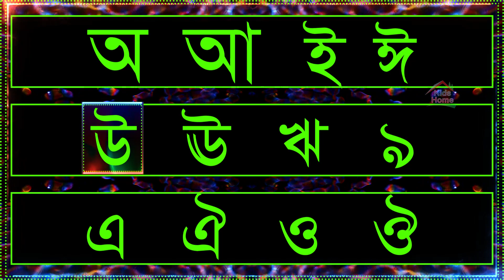অ আ ই ঈ Light Effect